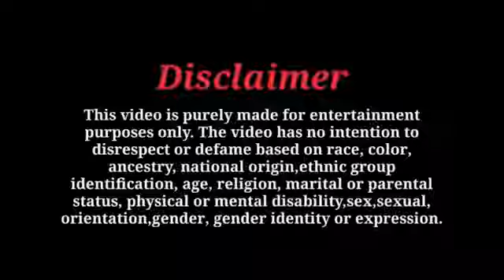बेटी को पकड़ा गैर मर्द के साथ 😱prank